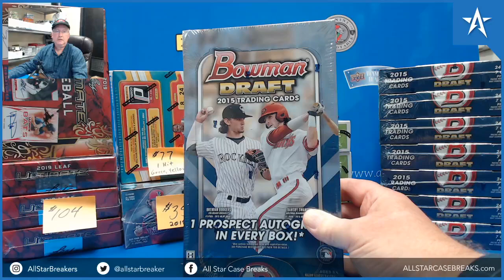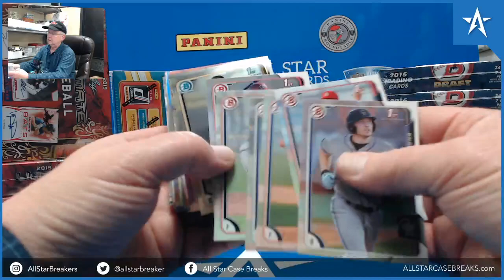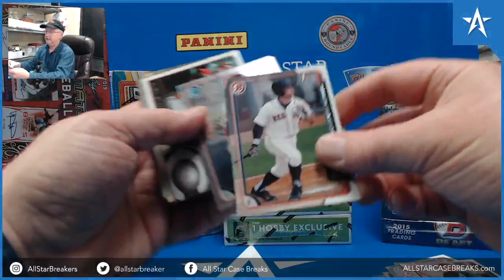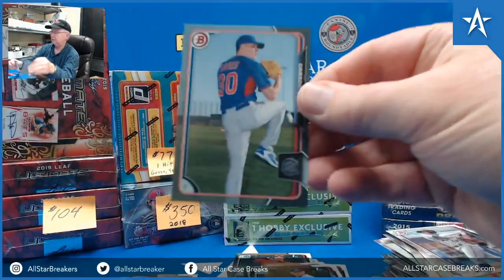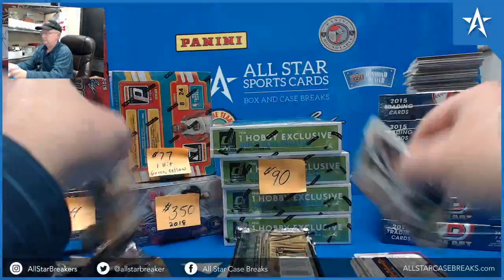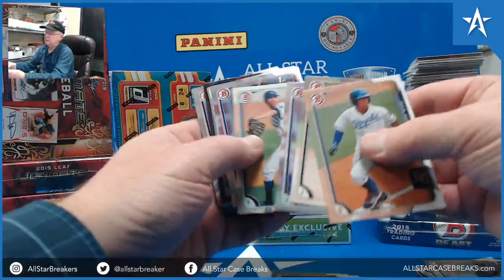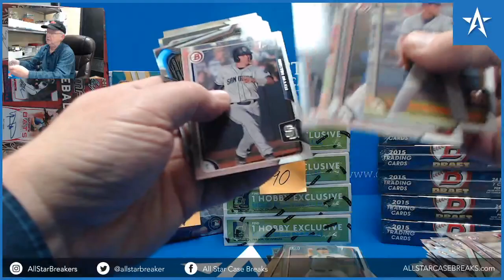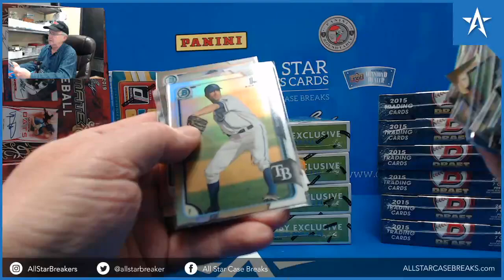Josh Naylor Purple Auto, Chase Ingram RED & Austin Riley - 2015 Bowman Draft Baseball Box Break!